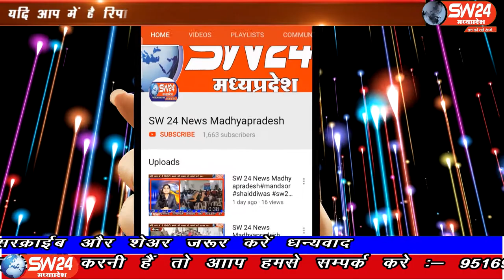SW 24 News Madhyapradesh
इंदौर के राऊ थाना पुलिस ने नकली गुटखा बनाने वाली फैक्टरी पर छापामार कार्रवाई करते हुए दो लोगो को पकड़ने में सफलता हासिल की है वही पकड़े गए आरोपीयो से लाखों रुपए मूल्य के नकली गुटका बरामद किया है। इंदौर ब्यूरो राकेश सच्चर की रिपोर्ट